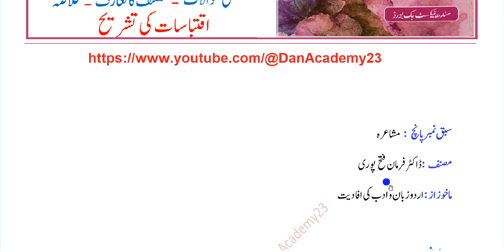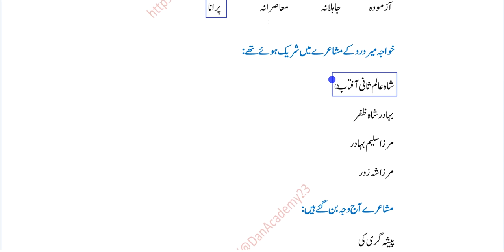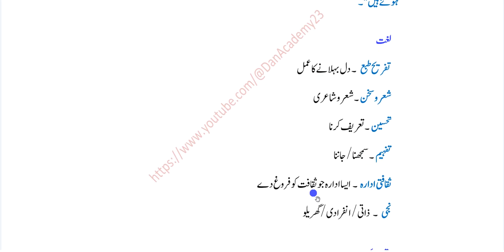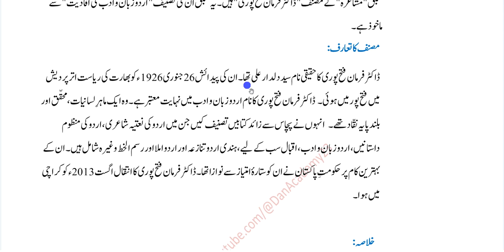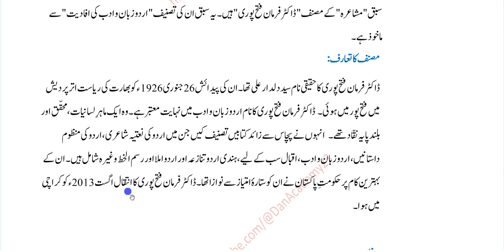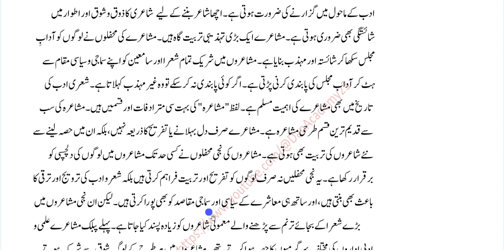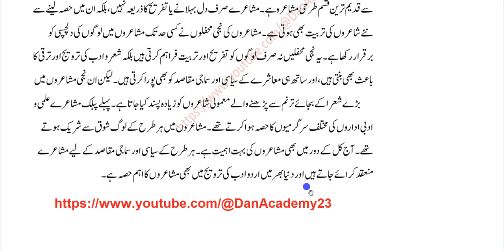12 Class Urdu | Lesson 5 | Mushaira | Solved Exercise |مشاعرہ . گلزار اردو